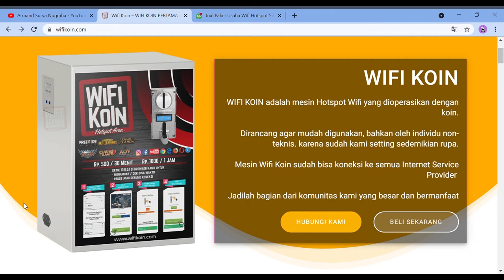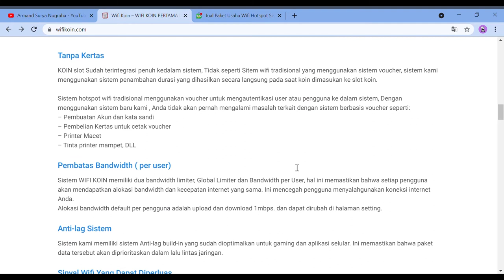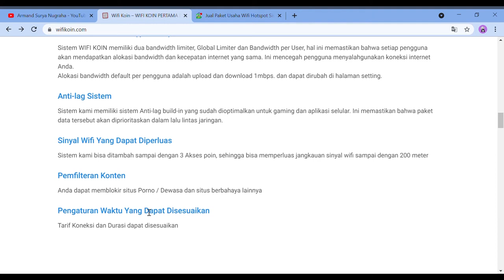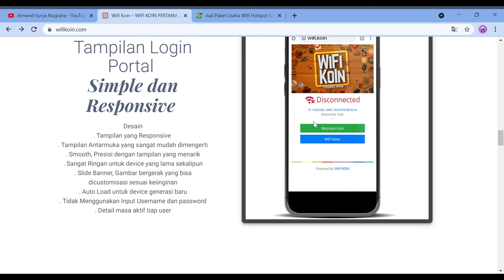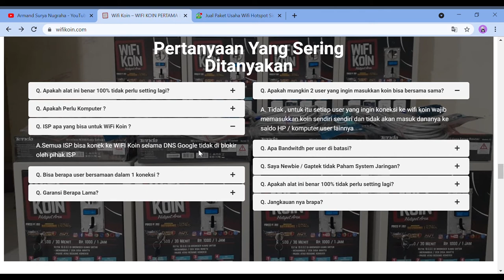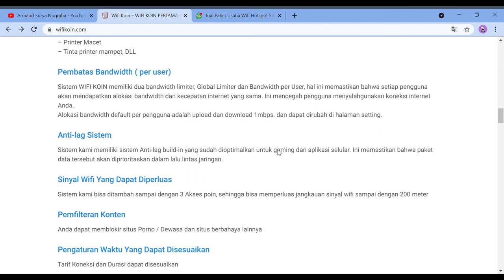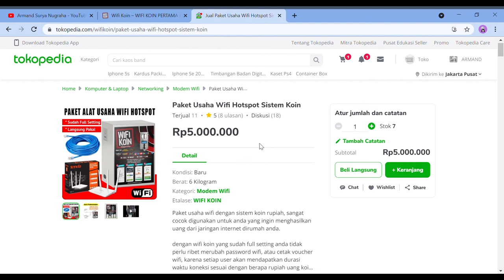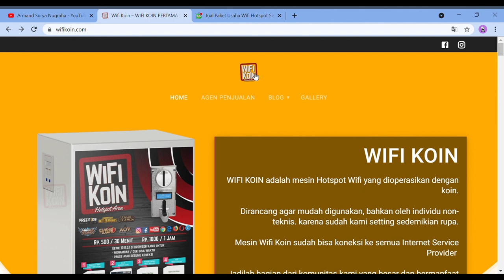Hasilkan uang dari wifi coin